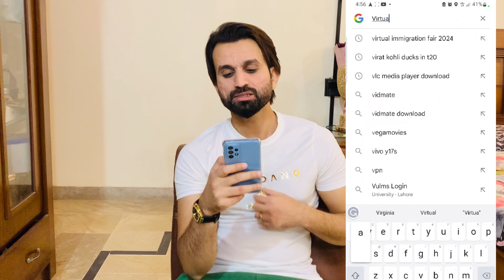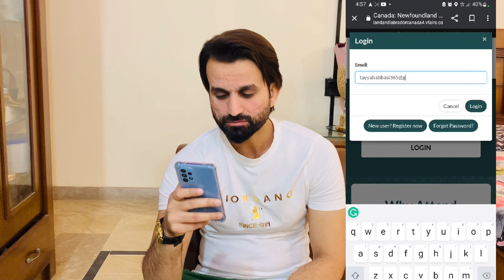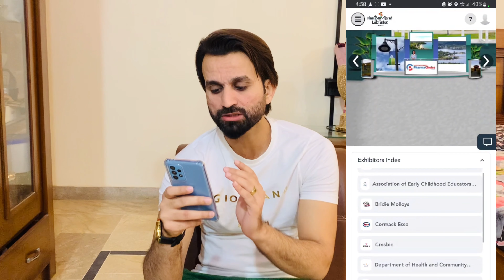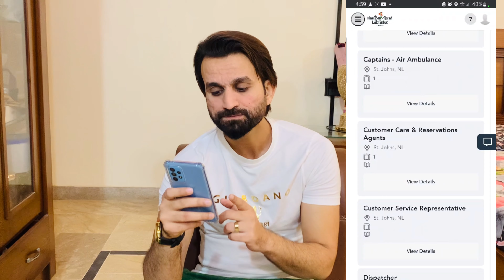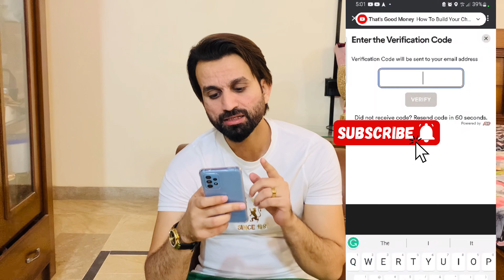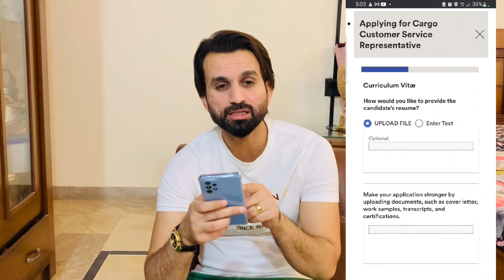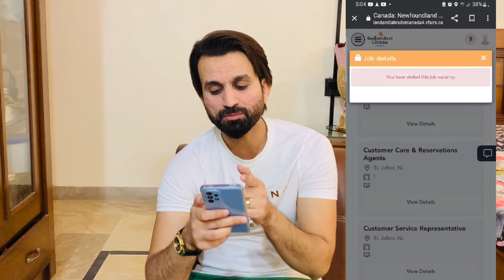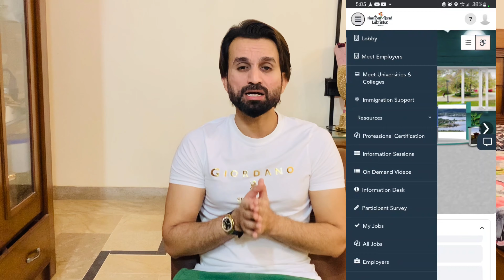virtual immigration fair 2024 | newfoundland and labrador canada how to apply | newfoundland jobs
Your Quries:

virtual immigration fair canada,virtual immigration fairs 2024
virtual immigration fair canada 2024 form
newfoundland and labrador canada,how to apply for newfoundland and labrador,newfoundland and labrador,newfoundland labrador,newfound labrador canada
canada newfoundland and labrador
newfoundland labrador canada